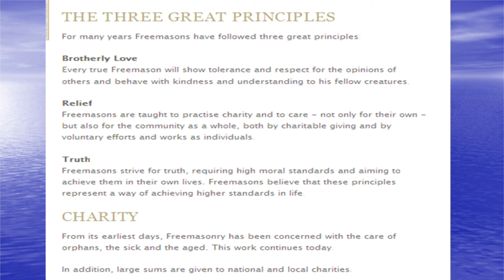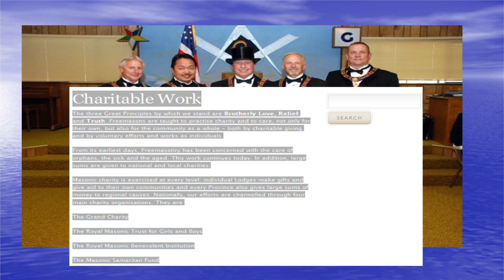Circlemaker freemason and bunker lecture Pt11 of 17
Royal Oak Pewsey hosts "Inquiring Minds" evenings every Wednesday.  This presentation focussed on crop circles for a large part so I have presented it as a Secret Vault crossmixed with truthseekers666 channel video.